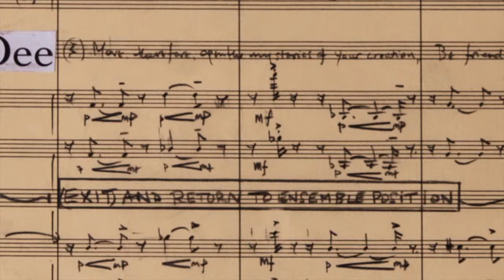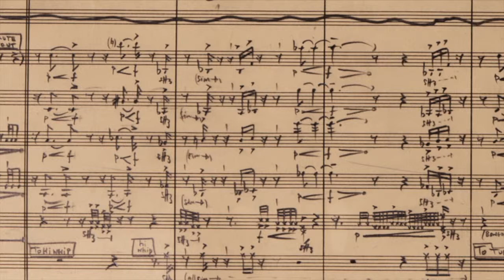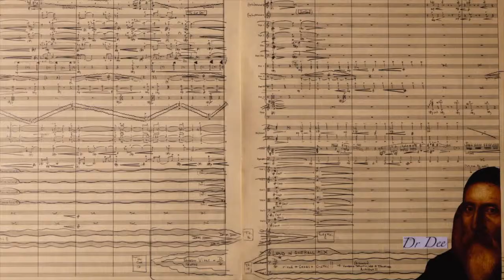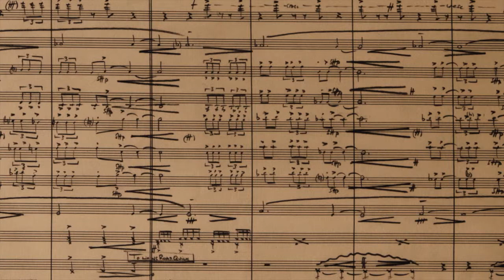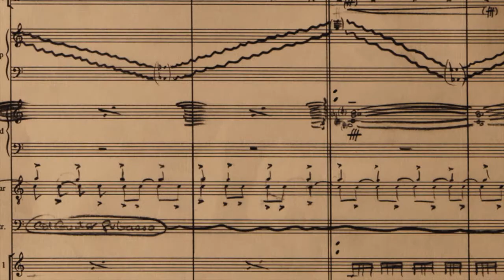The Climactic Evocation - from ANGEL MAGICK by John Harle and David Pountney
Climactic sequence from ANGEL MAGICK by John Harle and David Pountney.
Video and musical score animation by The Council of the Areopagus.
Opera of the life of alchemist and magician Dr John Dee (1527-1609)